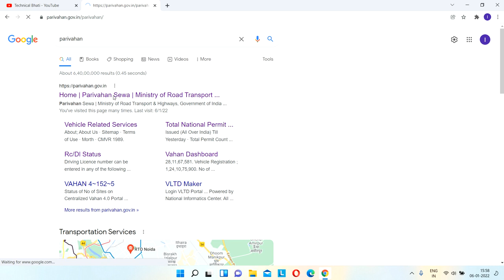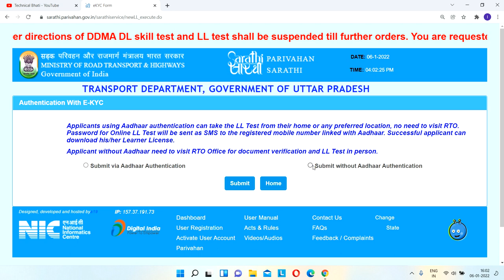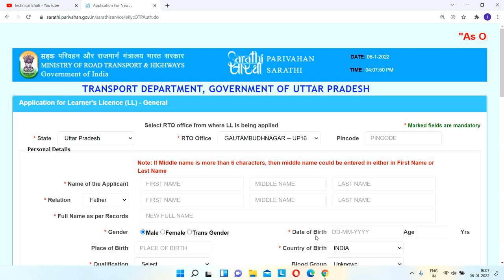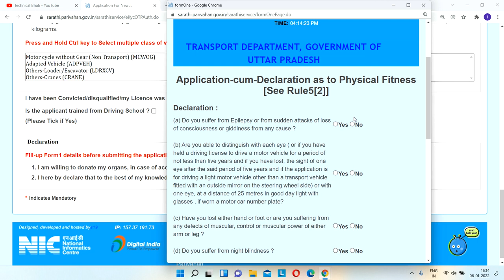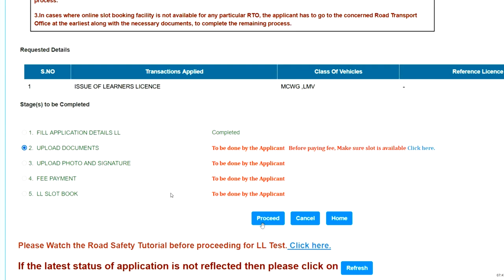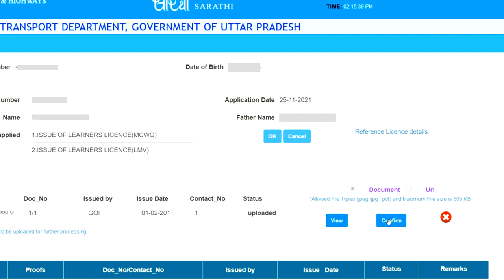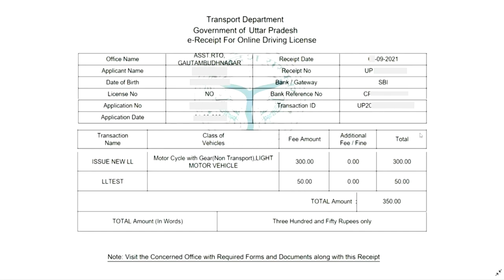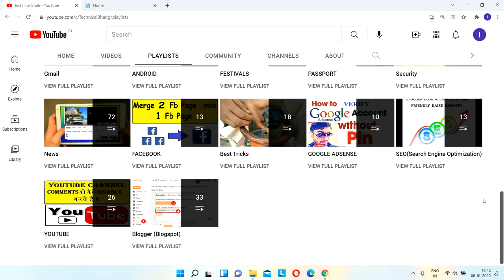driving licence apply online : learning licence apply : ll/dl apply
apply driving licence online : apply learning licence online : new learner licence apply

new driving licence apply process : new learning licence apply process : new dl apply online : new ll apply online